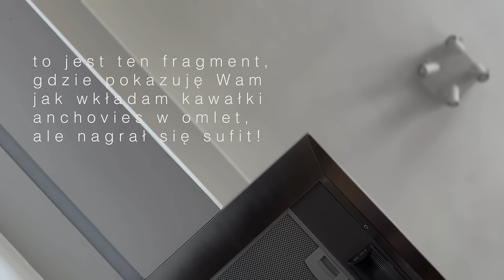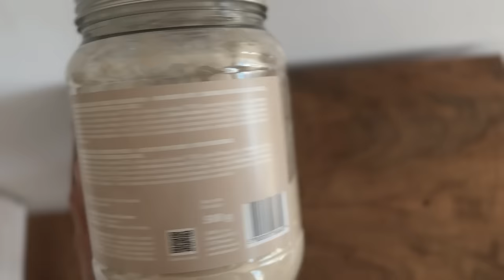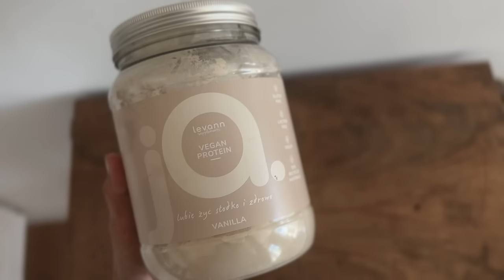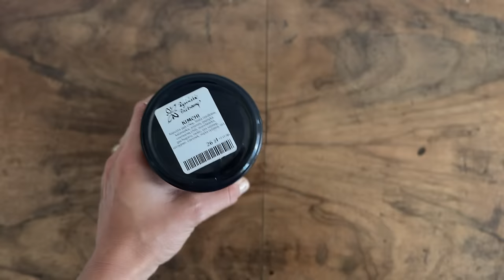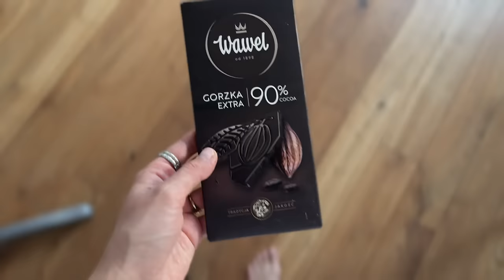co jem w ciągu dnia? więcej BIAŁKA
Mam na sobie top marki Line i spódniczkę Shopping Centre 9.